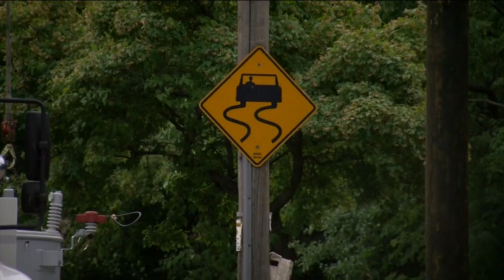Vehicle fleeing from police crashes into pole, driver killed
The Milwaukee Police Department is investigating after a suspect fleeing from police crashed his vehicle into a pole, resulting in his death.